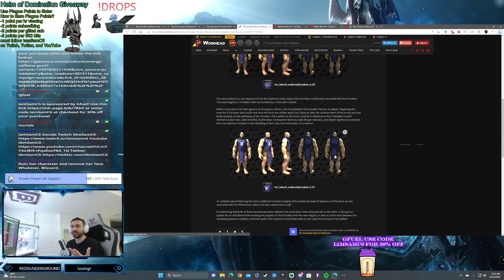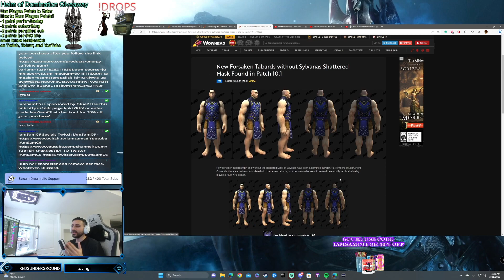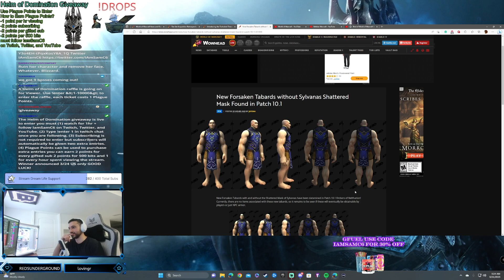New Forsaken Tabards without Sylvanas Shattered Mask Found in Patch 10.1